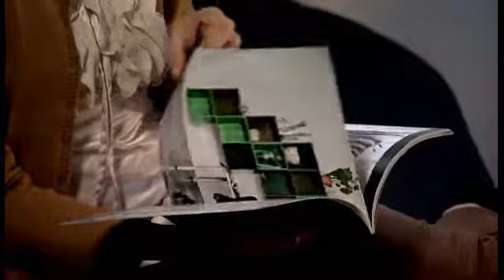Weltpremiere: Opel Zafira Tourer Concept, die Lounge auf Rädern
Der Opel Zafira Tourer Concept hat auf dem Genfer Automobilsalon (3. bis 13. März) Weltpremiere und gibt einen Ausblick auf die nächste Generation des Monocab-Trendsetters.